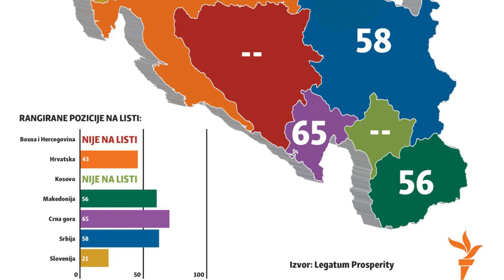Holandska ŠAMARČINA PODGORICI: Crna Gora je za njih CRNA RUPA EVROPE!